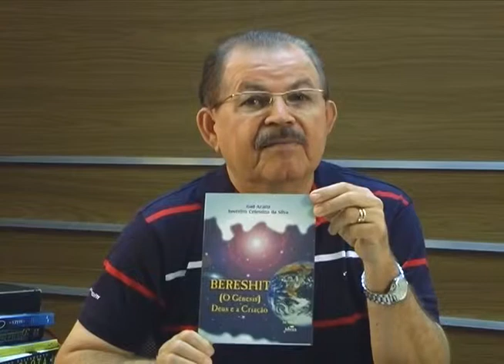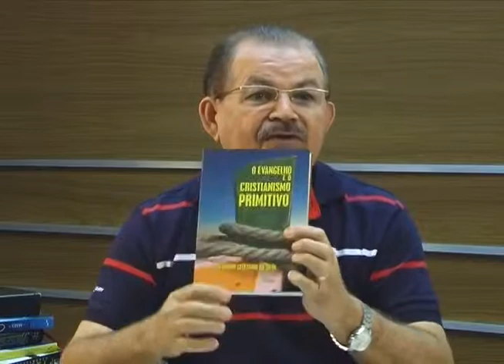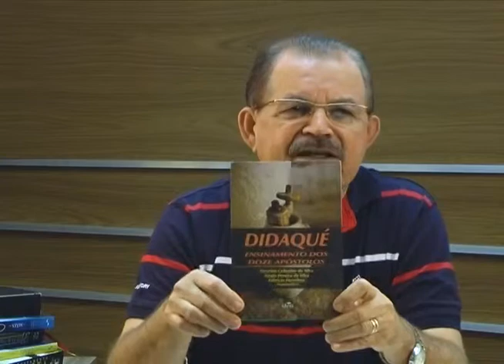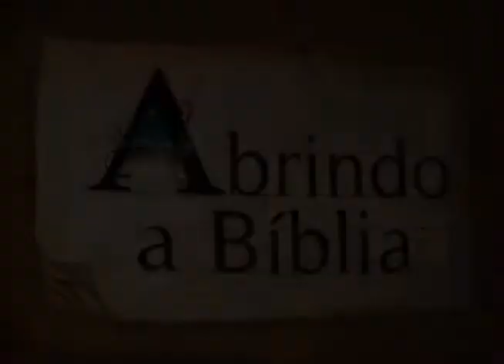Abrindo a Bíblia: A Multiplicação dos Pães - Parte 3 (30/08/2013)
Severino Celestino fala como foi a primeira multiplicação dos pães que Jesus fez na sua jornada aqui na terra.